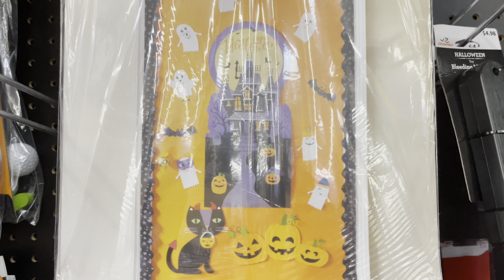BOY YOUR CAUGHT! ANOTHER DAY WITH MYSHAKIA